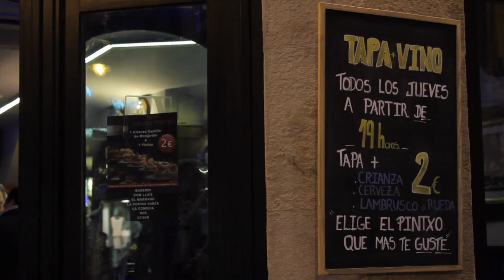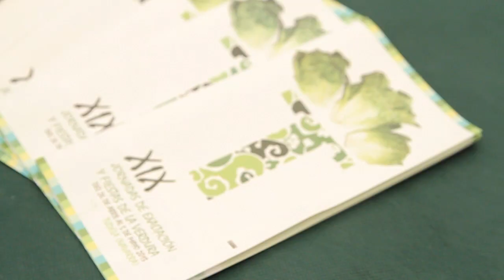Gastronomía navarra. Los pinchos y la verdura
Productos de la gastronomia navarra y elaboración de platos.